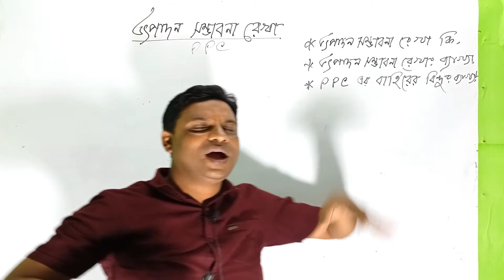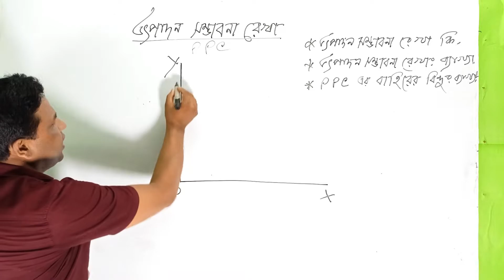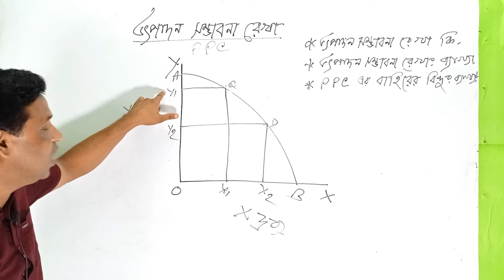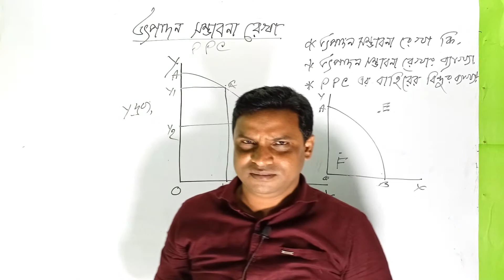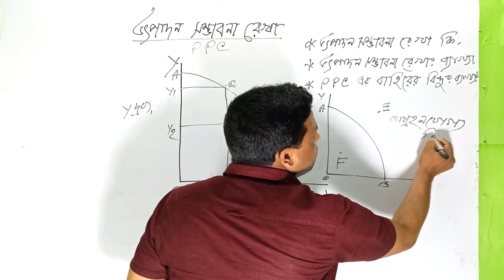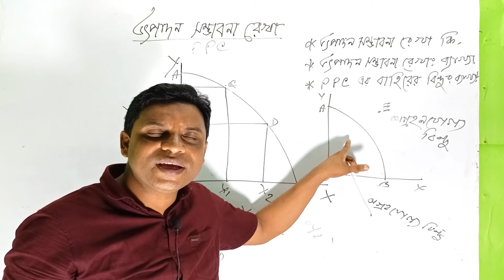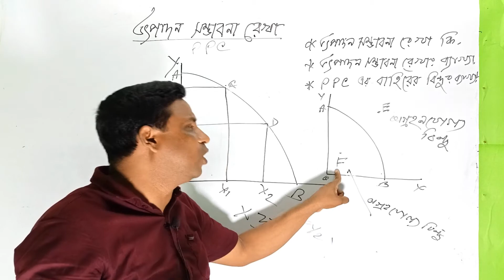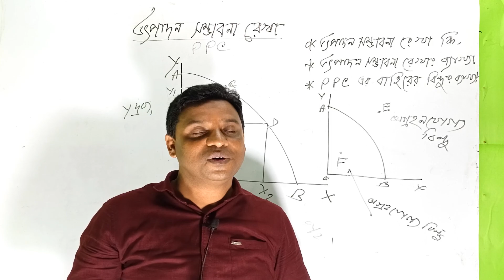HSC Economics 1st paper || মৌলিক অর্থনৈতিক সমস্যা ও সমাধান || Chapter-1 || উৎপাদন সম্ভাবনা রেখা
প্রিয় শিক্ষার্থী বন্ধুরা, এই ভিডিওতে আমি মোঃ আখলাক হোসেন, (প্রভাষক অর্থনীতি)  ,অর্থনীতি ১ম পত্রের ১ম অধ্যায়ের উৎপাদন সম্ভাবনা রেখা  নিয়ে আলোচনা করেছি। আশা করছি ভিডিওটি প্রথম থেকে শেষ পর্যন্ত দেখলে উৎপাদন সম্ভাবনা রেখা  কোনো সমস্যা থাকবে না।

আমাদের দৈনন্দিন অতিবাহিত সময়গুলো আপনাদের সাথে শেয়ার করার জন্য একটি ব্লগিং চ্যানেল খুলেছি। আমাদের ব্লগিং চ্যানেল লিংকঃ

এইচ.এস.সি. বাংলা ১ম পত্র গল্প-

এইচ.এস.সি. বাংলা ১ম পত্র কবিতা-

আমাদের সাথে ফেসবুকের মাধ্যমে যোগাযোগ করতে পারো এবং আমাদের পেইজে লাইক দাও যাতে আমাদের সম্প্রতি আপলোড করা ভিডিওগুলো দেখতে পারো আমদের-